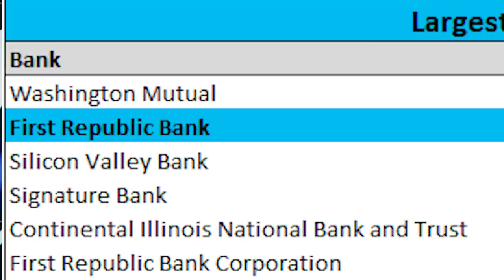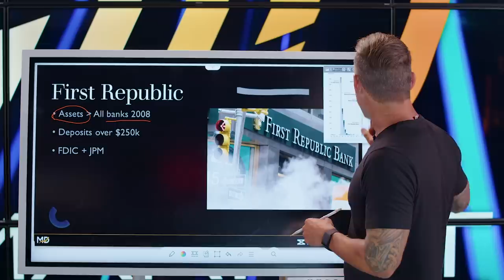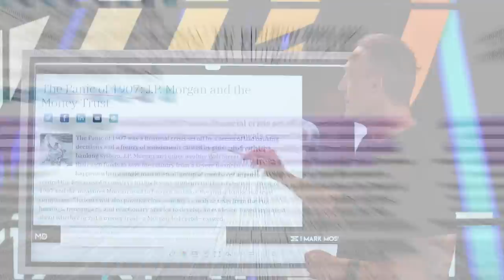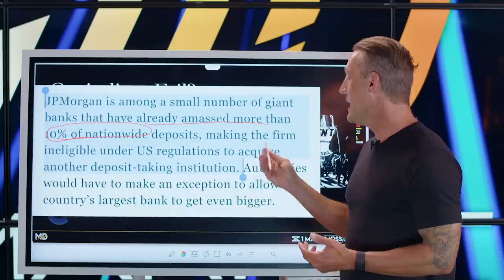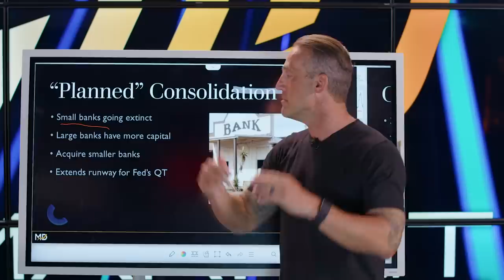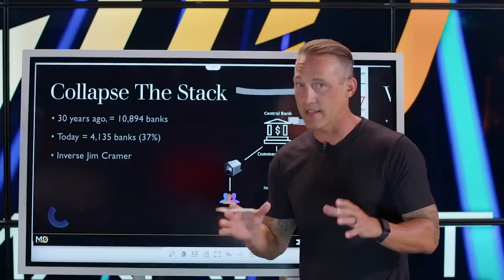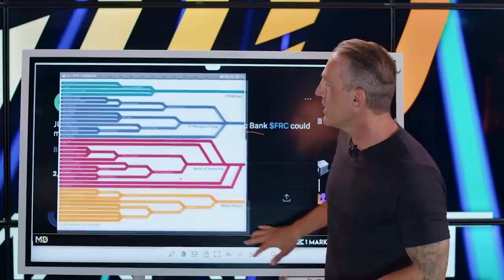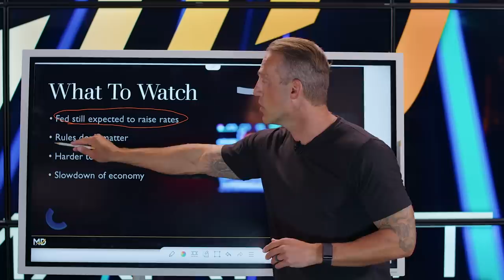The Banking COLLAPSE Is Part Of The Plan (breakdown)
The second largest banking collapse in history just happened with First Republic Bank.

Right behind the single largest bank collapse that happened in 2008 with Washington Mutual.

While that sounds bad, and it is, it’s really just the tip of the iceberg that shows us many important indicators we need to be watching!

This signals a rapid shift in the US banking system and fundamentally changes how the US economy will work moving forward, and… it’s not good.

So, in this video I will break down, what just happened with First Republic, what happens with the depositors money, how it gives us clues to what will happen with our money in other banks and then we will look at the fundamental shift to banking and the long term affects to the economy. Then i go over what we should all be watching and doing.